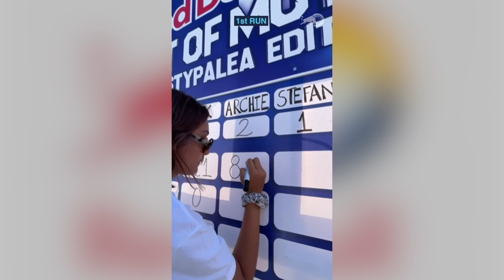Evgeny 'Archie' Aroyan - Heat 3 (LIVE Challenge) | Redbull AOM 2022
Follow Evgeny 'Archie' Aroyan at @archie.aroyan

0:00 - 1st run - 8.3
1:26 - Stepping out

The new event format takes place over three different challenges: Explorative Challenge, Spot Challenge and, finally, the Live Challenge. Scores are cumulative from the whole week. The first day kicked-off with the Exploration Challenge, which gives athletes a chance to work with one another as they explore the entire island.

After a well-earned rest day, the final day's challenge is a "combo-style" competition, where all finalists will throw down short but powerful combos or massive single moves with a maximum time limit of 10 seconds. They'll compete in heats of four and each athlete will get three attempts to achieve the best possible score. Scoring will be on a scale of 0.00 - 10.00 and the average of the scores will be the total score of the run.
In the case of a tie for the overall event, the live challenge scores will be used as a tie breaker.
This format will enable judges and fans alike to see athletes perform more difficult tricks than in past events and fans will also get the chance to see the struggle of the athletes sticking their hardest moves as it's all going to be going out live on the @redbullfreerunning TikTok.

Here is the winner
- Overall top 5
 1.Travis Verkaik – 15 points
 2. Ed Scott – 14
 3.Elis Torhall –11
 4.Shea Rudolph – 6
 5.Evgeny 'Archie' Aroyan – 4
- Female top 3
 1.Sydney Olson
 2. Lilou Ruel
 3. Noa Diorgina & Miranda Tibbling
- People's Choice Award Winner
 + Dimitris 'DK' Kyrsanidis
- Athletes' Choice Winners
 + Hardest Hitter: Elis Torhall
 + Postman (Biggest Send): Dominic Di Tommaso
 + Mad Scientist (Most Creative): Bob Reese
 + Athletes' Favorite: Travis Verkaik and Lilou Ruel
 + Most Collaborative: Ed Scott